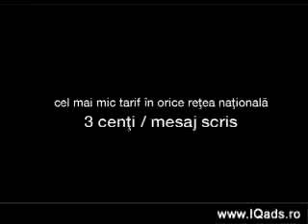Thrive Radio UK Top 10 Melodii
1. Marshmello Ft. Jonas Brothers - Leave Before You Love Me
2. Labrinth - Beneath Your Beautiful
3. Enrique Iglesias - Hero.
4. Miley Cyrus - Wrecking Ball
5. Lionel Richie - All Night Long (All Night)
6. James Arthur - Impossible
7. Smash Into Pieces - Merry Go Round
8. Tinie - Written In The Stars (Feat. Eric Turner)
9. The Saturdays - Not Giving Up (Cahill Remix )
10. Post Malone - Circles